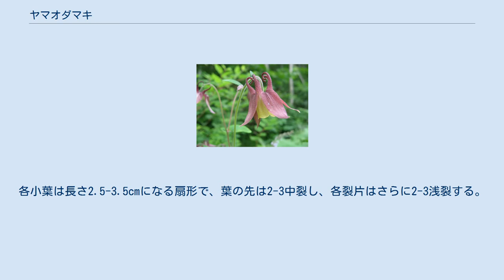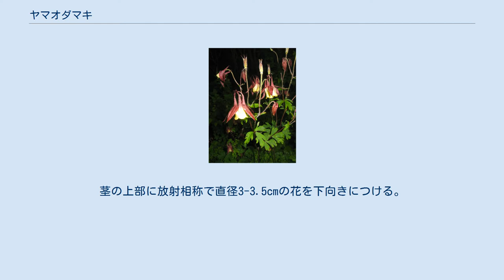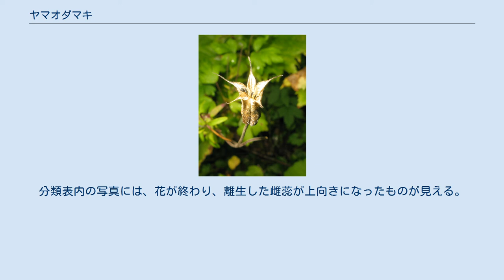ヤマオダマキ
ヤマオダマキ（山苧環、学名：Aquilegia buergeriana ）は、キンポウゲ科オダマキ属の多年草 。
 地下には丈夫な根茎と太く長い根がある。
根出葉は2回3出複葉で、葉柄は長さ15-25cmになる。
各小葉の第1小葉柄は3.5-6cmと長く、第2小葉柄は1.5cm以下と短い。
各小葉は長さ2.5-3.5cmになる扇形で、葉の先は2-3中裂し、各裂片はさらに2-3浅裂する。
葉の表面は緑色、裏面は粉白色で裏面の基部近くには軟毛が散生する。
茎は高さ30-70cmになり、上部には軟毛は生える。
茎につく葉は上部では柄がなく、1回3出複葉になる。
茎の上部に放射相称で直径3-3.5cmの花を下向きにつける。
萼片は5個で花弁状になり、狭卵形で紫褐色になる。
萼片の内側に花弁5個が互生し、黄色で長さ1.2-2.5cmになるが、基部はうしろに長く伸びて距になる。
距は紫褐色になり、やや内側に弓状に曲がり、先は徐々に細くなり先端は小球状になる。
雄蕊は先熟で多数あり、中心部は退化した膜状の仮雄蕊となって雌蕊群を取り囲む。
雌蕊は5個ある。
 萼片と花弁が落ちると、離生した雌蕊が下向きから上向きに変わり、成熟して果実となる。
果実は直立し、長さ1.5-2cmの5個の袋果となり、腺質の短毛が密に生える。
袋果の中には、光沢のある黒色の種子が多数ある。
分類表内の写真には、花が終わり、離生した雌蕊が上向きになったものが見える。
 北海道、本州、四国、九州に分布し、温帯から亜寒帯の山地の道ばたの草地や林縁などに生育する。
 苧環（おだまき）とは、昔、カラムシ（苧）やアサ（麻）などの繊維を巻いた管のことで、距が伸びた花のようすが似ているためつけられたものであり、山に生えるのでヤマオダマキ（山苧環）という。